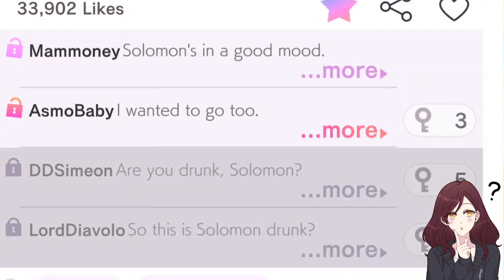Drunk on Happiness | Obey Me! - The Effects of a Toast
To be drunk off of happiness alone... beautiful. I hope you enjoy this Devilgram!

Devilgram: The Effects of a Toast /Solomon